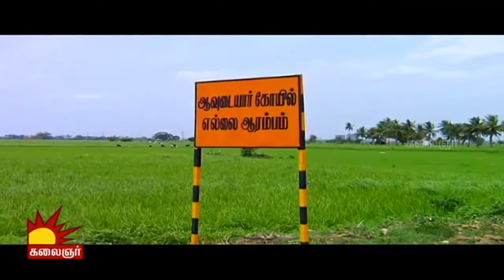Madippakkam Madhavan | Epi 270 | 02/02/2015 | Kalaignar TV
Laugh your heart out with the comical series, Madipakkam Madhavan.

Cast: Ramji, Nalini, Madhumitha, Kathadi Ramamurthy
Director: S. Mogen